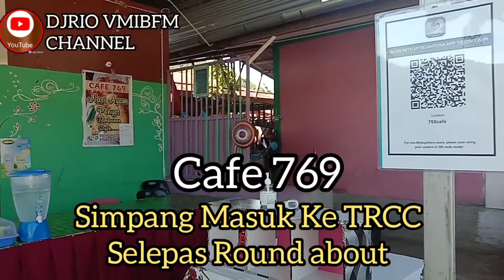Explore Gerai makan pilihan Tambunan 2020 dan santai bersama artis Ckgu Aben & fhilix Don😆👍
Gerai Makan dan minum